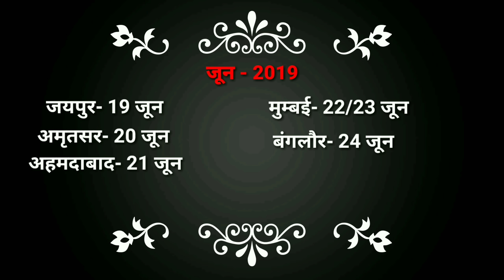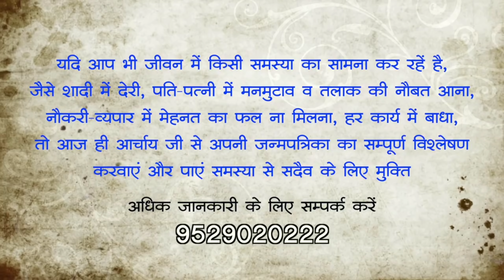गृह क्लेश का आसान उपाय | Grah kalesh dur karne ke upay | Acharya Chandrakant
गृह क्लेश को दूर करने का सबसे आसान उपाय क्या है, उसी का वर्णन आचार्य जी ने किया है।